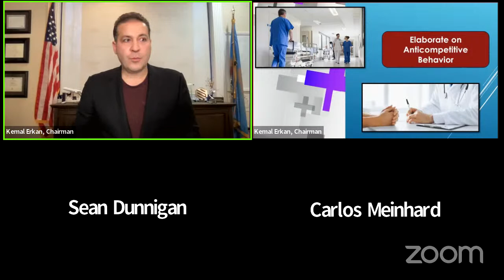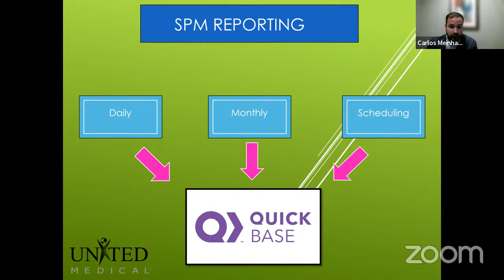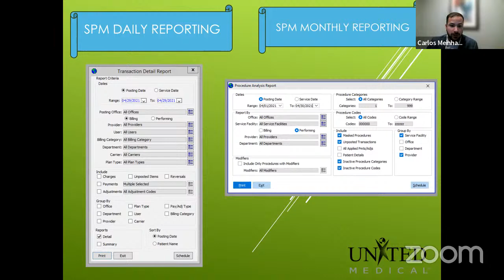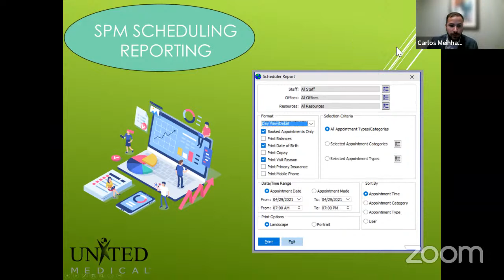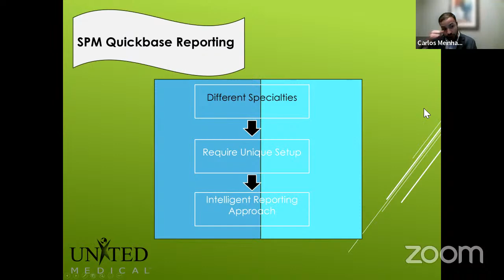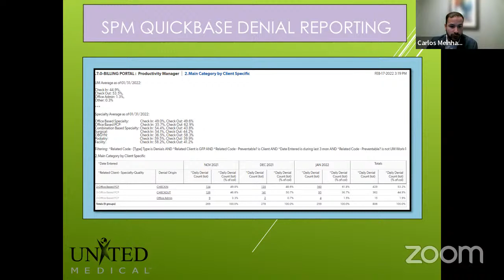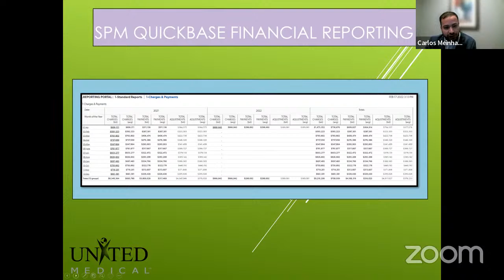Delaware Health & Community Updates by Kemal Erkan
Recent updates from the ACO, state of Delaware, and Covid-19 vaccine news.
1--HealthCare Topics
   -Neuralink
   -Covid19 Vaccine
   -America’s Vaccine Rollout
   -Pediatric and Covid-19
   -Delta Variant Facts
   -MSSP Benchmarking Challenges
   -Perception vs Perspective "Delaware Hospitals"
   -Hospital Monopoly in Healthcare
   -Private Practice Advocacy
   -Hospital interference in State Health Care Operations.
   -Healthcare Committees Appointments in Delaware
   -Disproportioned Representation of Private Medical Practices
2--Clinical-Chronic Care Management Primary Care Setting
   -Hypertension by Dr. Rhoneise Barnett-Smith
   -Chronic Kidney Failure by Jennifer Fiscella
   -Depression Management by Dr. Carlo Valencia
   -Urinary Incontinence in Older Adults by Dr. Maricar Belicena
3-RCM-Medical Billing, Coding & Collections
   -RCM and Client Satisfaction
   -RCM w Risk Management
   -RCM w Clinical Integration
   -Cerner SPM
Kemal Erkan is CEO and founder of United Medical, LLC.  Since 2000, Mr. Erkan has worked in healthcare management and is a strong proponent in the areas of:  Electronic Medical Record (EMR), Accountable Care Organization Management, Medical Practice Administration and Medical Billing.  Mr. Erkan holds a BS degree in Business Administration and Political Science from Ankara University in Turkey, and dual MBAs in Computer Information Systems (CIS) and Finance from Goldey-Beacom College in Delaware. He served on the Cerner™ Electronic Medical Record Advisory Board and the Cerner™ Practice Management Advisory Board.  In addition, as a previous adjunct professor at Goldey-Beacom College, Mr. Erkan was instrumental in the development and delivery of an undergraduate and graduate program with a concentration in Healthcare Management.